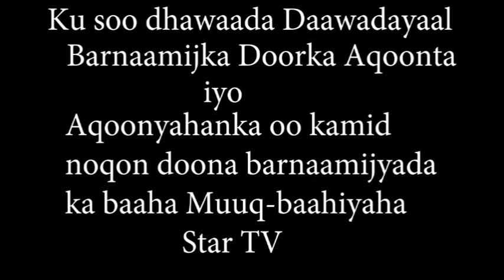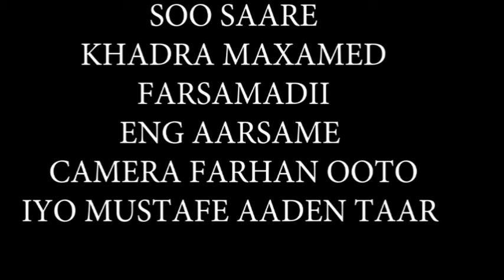Barnaamijka Doorka Aqoonta iyo Aqoonyahanka .Soo Saare Khadra Maxamed